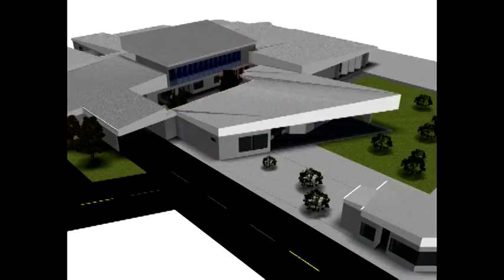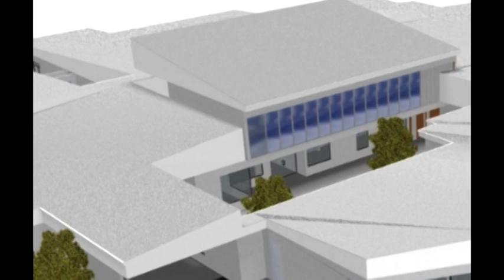Uno de los impulsores del Complejo Judicial en Buenos Aires definió como el paso más importante